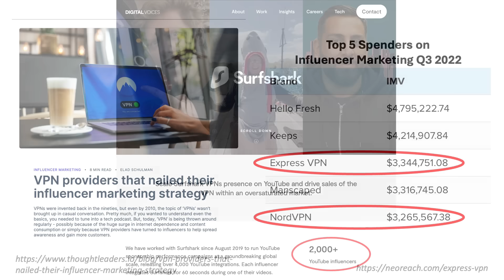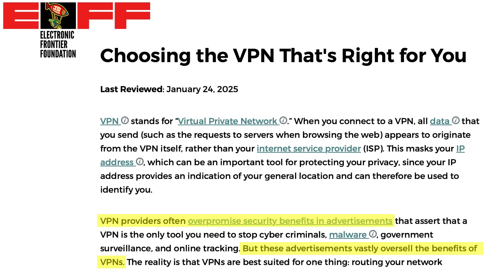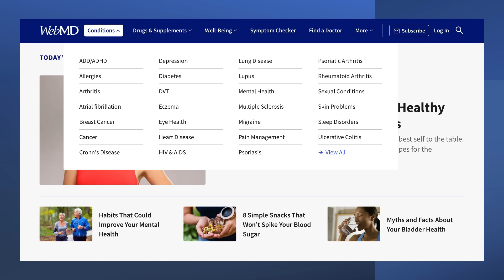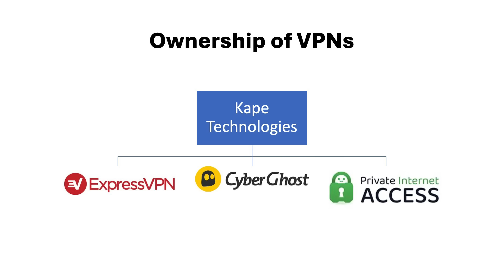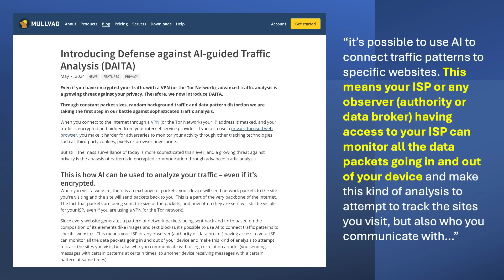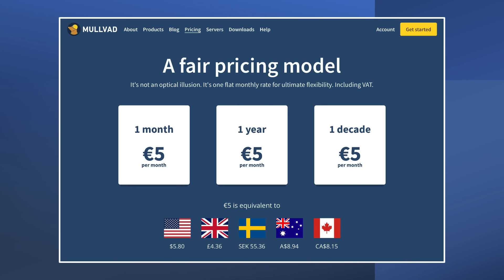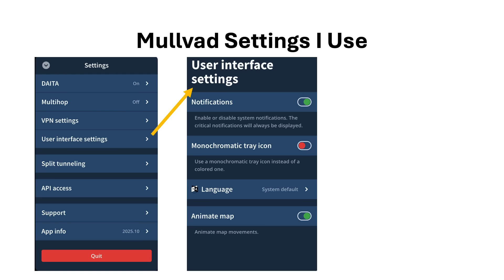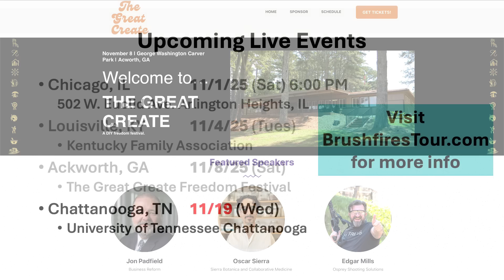VPNs You Can Really Trust in 2025 | An Honest Review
In this video, I reveal how much VPN companies spend paying YouTube influencers, why I’ve declined VPN sponsorships, and which VPNs I personally trust after researching ownership, audits, and privacy technology.

You’ll learn:
• What VPNs actually do (and what they don’t do)
• How to spot misleading “complete privacy” claims
• Why some VPNs raise red flags due to ownership and history
• The two VPNs I personally recommend: Mullvad and Proton
• How to configure your VPN for maximum privacy

📅 Speaking tour details: Visit BrushfiresTour.com

Dr. Jon Padfield — Engineer • State Representative • Business Professor
Business Reform — Exploring the intersection of Business, Technology, and Society.